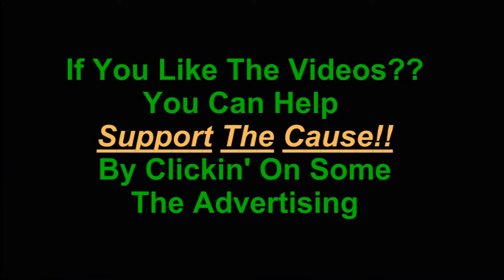Bordelands 2 Achievement So Much Blood.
Borderland Two